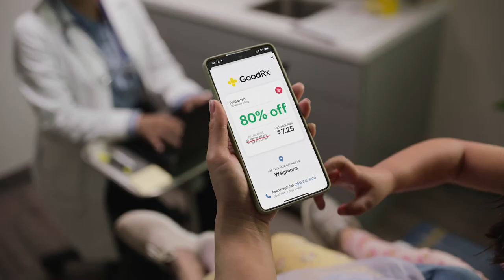Americans are sharing the savings – Check GoodRx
It’s no secret Americans everywhere are sharing the savings with GoodRx. Make sure you’re not overpaying on prescriptions by downloading the GoodRx app. Then, don’t forget to spread the word to your family, friends, and neighbors. It’s another good reason to check GoodRx.